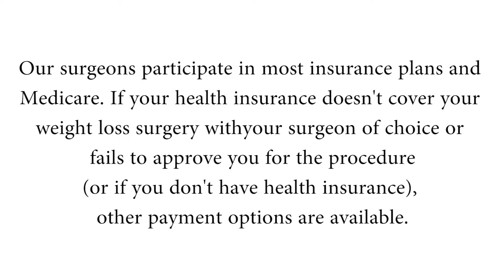Surgical Options for Weight Loss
This video features Wai Yip Chau, MD, a board certified surgeon who sees patients at the Center for Bariatric Surgery & Metabolic Medicine at Penn Medicine Princeton Medical Center. Dr. Chau discusses sleeve gastrectomy. It is one of several bariatric surgery options for individuals who are facing obesity and haven’t found success with diets and other weight loss solutions.